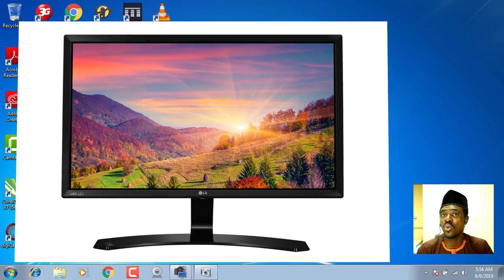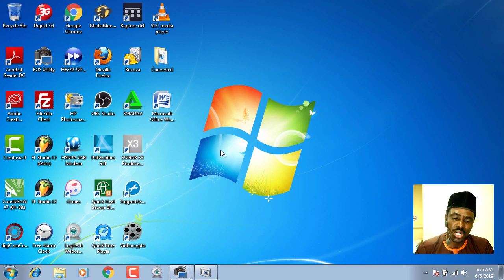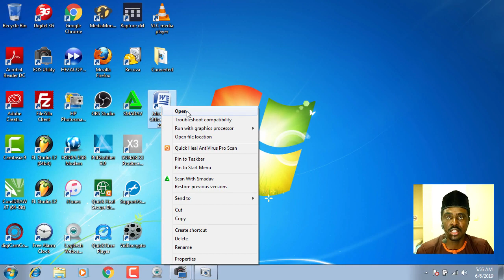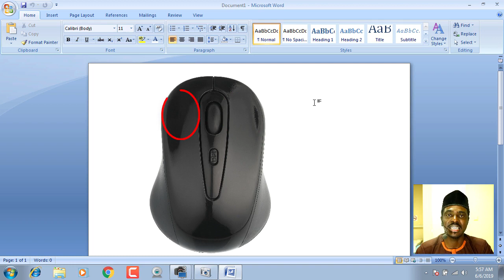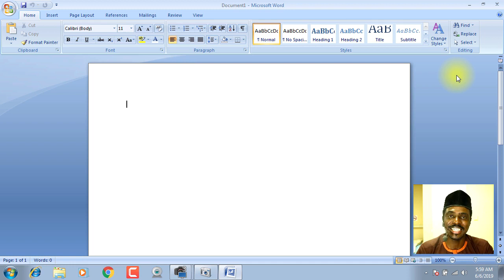MICROSOFT WORD HAUSA, DARASI NA DAYA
KUNNA MIROSOFT WORD DA FADARKAWA